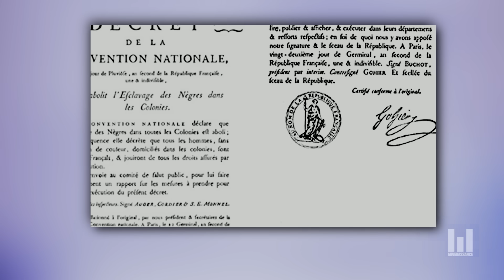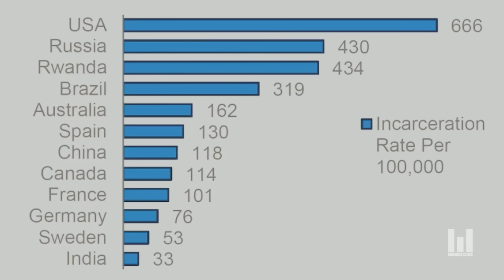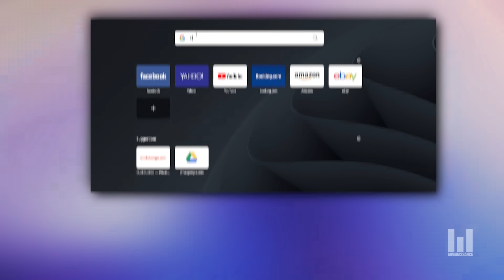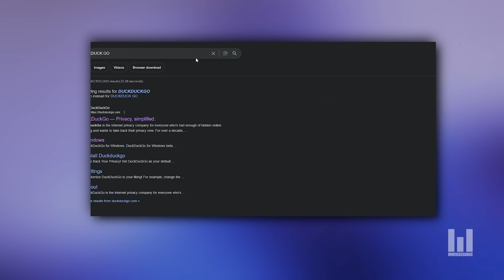POURQUOI IL YA BEAUCOUP DE PRISONIERS AUX ETATS UNIS